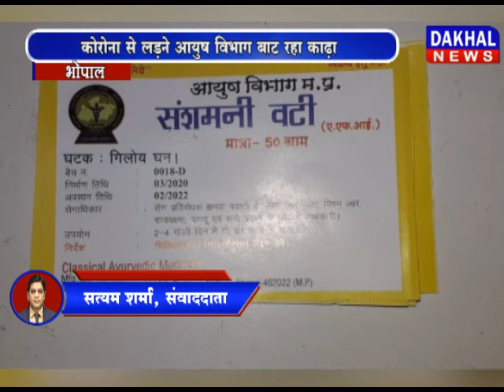कोरोना से लड़ने आयुष विभाग बाट रहा काढ़ा कोरोना आयुष विभाग काढ़ा आयुर्वेदिक DAKHAL NEWS//